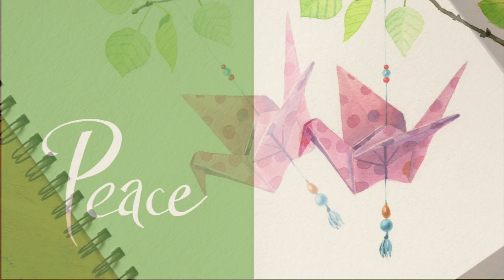Origami Crane Being Painted in Watercolor -Time Lapse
Watch the rendering of an origami crane  using watercolors Fun Timelapse Crane Painting.

Origami as a Subject of Visual Art and Illustration

El origami como sujeto del arte y la ilustración